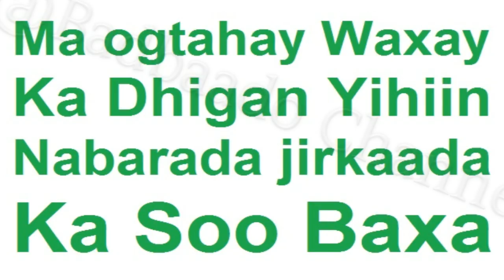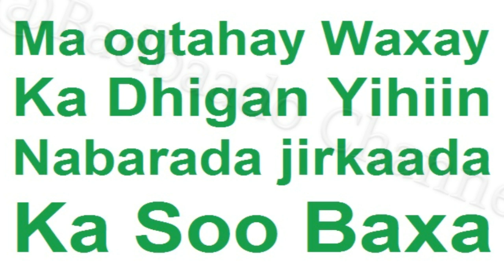Calaamadan Hadad ku aragto jirkaada Dhakhtarka u Carar maxay ka Dhigan tahay